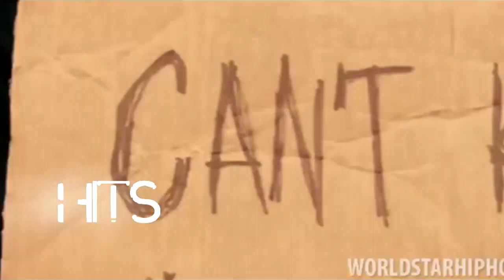(NEW) Nipsey Hussle Ft. Juvenile - ''On Fire'' - **2016** (HQ) **HOT**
Like what you hear? Add me on instagram!

Produced By Mizzy Beatz.

New one, Track is called On Fire featuring Nipsey Hussle & Juvenile. Is it a Hit? or a Miss? Let us know your thoughts.

Hopefully get a few more uploads before 2016 comes to a head.